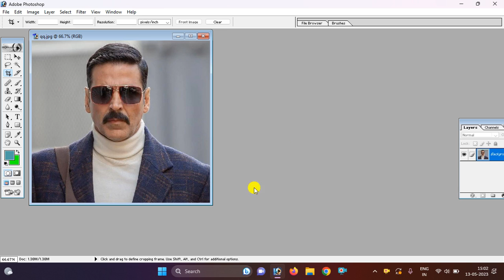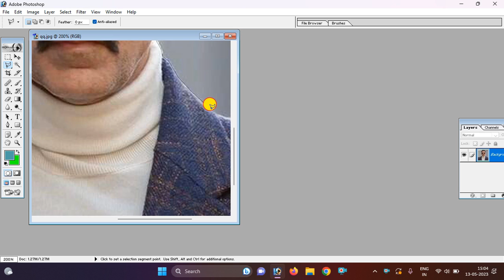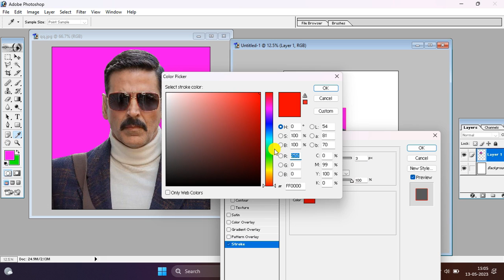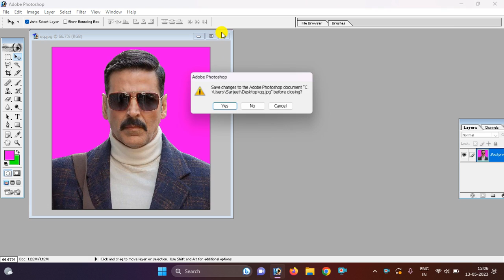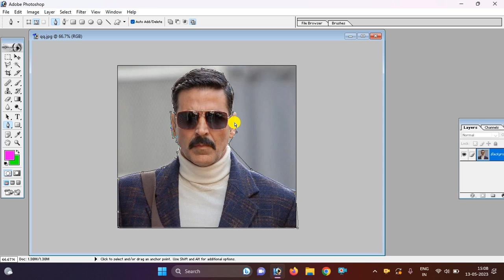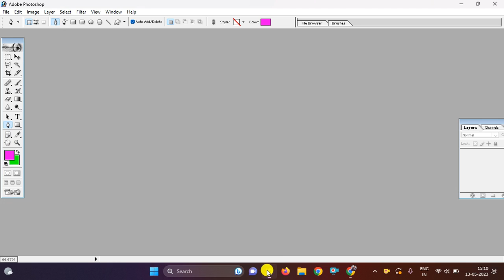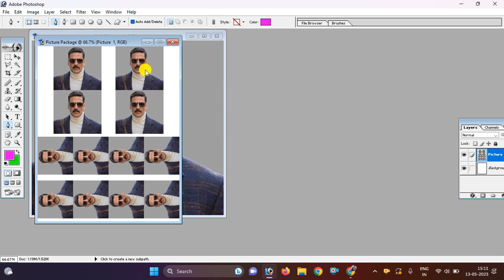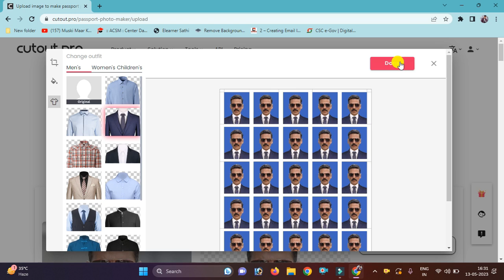Create Perfect Passport Size Photos in Photoshop! | Step-by-Step Tutorial! 📸✈️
🌟 Welcome to Your Ultimate Guide for Creating Passport Size Photos in Photoshop! 🌟

In this tutorial, we’ll show you how to easily create passport size photos using Photoshop. Whether you need them for applications, IDs, or any official documents, this step-by-step guide will help you achieve professional results!